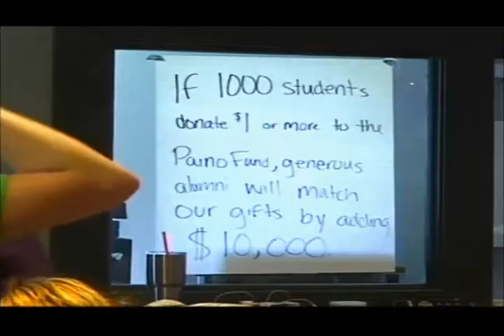Truman students do send off for Dr Paino